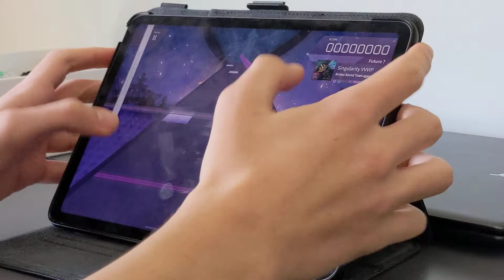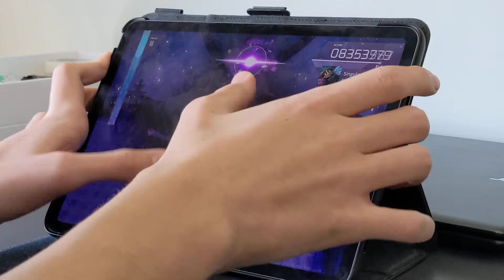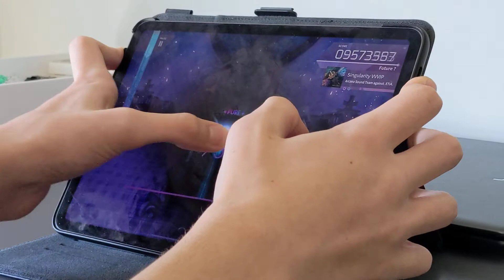Singularity VVVIP PM [Arcaea]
MAX -7
My difficulty: 9.6cc

Player: MiniWheatDuo